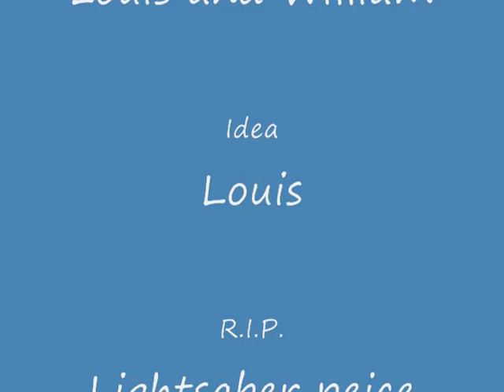Epic Randomness 2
Epic Randomness 2! With Subtitles!